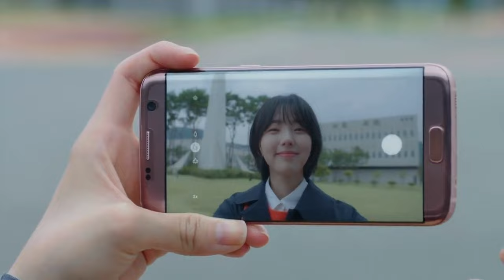Wi Seunghyun & Go Eunkang | Rookie Cops FMV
Drama Name: Rookie Cops (2022)
Where to Watch: Disney+
Genres: Romance, Life, Youth, Drama
Song Name: Look Where We Are (By Kang Daniel, 220 Kid, Willim)

A coming-of-age story that captures the spirit, challenges, and passion of youth as two students at the Korean National Police University experience life's charms and traumas while trying to become full-fledged cops. From bridging generation gaps with harmony to finding their own romance on campus, two very different students work to achieve their dreams and aspirations in the line of duty.

Wi Seunghyun (Kang Daniel) Go Eunkang (Chae Soobin) has sizzling chemistry that will melt your heart.